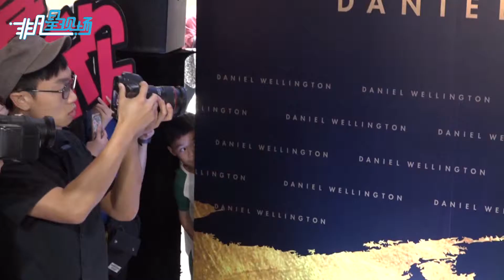鐘嘉欣懷孕6月來港工作 趣言腹中胎兒：懂得做人！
香港，鐘嘉欣出席著名腕錶品牌專門店開幕，她現場被粉絲包圍。她還和粉絲一起製作永生花擺設，以用作即將到來的母親節禮物。嘉欣表示很珍惜懷寶寶工作的時光，她還夸寶寶很會做人：“其實我平常的肚子很大的，可是只要我出活動，寶寶就會換個姿勢，讓我看上去肚子沒這麼大，漂亮一點。”